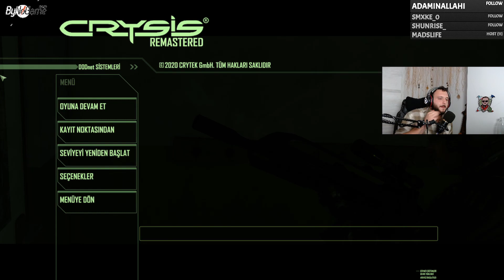CRYSİS REMASTERED B-2 [BABUJ GİTTİ]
Şuan da uzun uzun açıklama yazmak beni çok yıpratıyor ama YouTube videolarında uzun açıklama yazınca videonun öne çıkma olasılığı arıtoyurmuş. O yüzden merhaba dostlar benim adım Fatih twitch'te yayın yapıyorum türlü türlü de oyunlar oynuyorum. İçimde nasıl geliyorsa öyle davranmaya gayret ediyorum. Videolara gelecek beğeni ve yorumlar benim için muhteşenm önemli. Bu video CRYSİS REMASTERED serimizin 2. videosu. Bence keyifli bir video oldu. Tam yemek yerken veya uyumayaçalışırken izlenmelik. Prophet'ın falan başı belayı girdi. Nomad'te inş bi gün adam olacak. Ordan oraya koştuk düşman dövdük. Nano teknoloji çok önemli çünkü görünmez görünmez oluyorsun. Haydi iyi seyirler.

Her akşam saat 21.00'da TWİTCH.TV'deyiz.